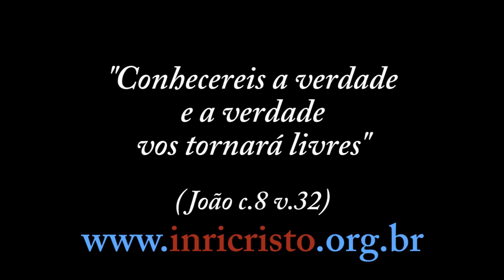INRICRISTO.TV 09/08/2014 - Espírito Santo, criação do mundo, travessia do Mar Vermelho, vírus Ebola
Perguntas a INRI CRISTO:
- João (Lisboa – Portugal): Por que é que o espírito da Eva se tornou santo e não reencarna mais?
- Gabriel Mendes ( Ilhéus – BA): Se Deus criou o mundo, quem criou Deus quando nada existia? (não é sarcasmo, é uma pergunta que sempre tive curiosidade).
- Orlando (Maringá – PR): INRI, nas entrelinhas das escrituras ao decorrer da historia da humanidade escutamos falar sobre Concílio de Trento, aquele em que certamente "modificaram" a história de Cristo para deixa-lo como o grande nome do cristianismo. Através de Waldo Vieira (médium brasileiro), ouvi dizer que na mesmo época de Jesus Cristo existia Apolônio de Tiana. O que você tem a dizer sobre isso? Obs.) Apolônio de Tiana  foi um filósofo neo-pitagórico e professor de origem grega. Seus ensinamentos influenciaram o pensamento científico por séculos após a sua morte. Dizem que muitos dos prodígios de Apolônio foram atribuídos a Jesus.
- Celia Duran (Osasco - SP): Bom dia, rei dos reis! Há um tempo atrás o senhor disse que explicaria como são distribuídos os papéis aos atores. Hoje vemos que os atores se relacionaram com as pessoas que contracenaram. Obrigada!
- Leandro (Rio de Janeiro – RJ): INRI, explique para mim sobre a história de Moisés. Qual é a verdade sobre a travessia que o cinema mostra? Como ocorreu realmente esse episódio?
- Raphael (São José dos Campos – SP): Bom dia, Mestre INRI! INRI, você diz que os pecados que a humanidade cometera antes da sua crucificação foram perdoados com o ato. Como explica então a onda de violência contra os cristãos a partir de 64 d.C. (ano em que Nero tocou fogo em Roma e imputou a culpa nos cristãos), apenas 31 anos após a crucificação. E também as circunstâncias da morte do seu discípulo Pedro em 67, perseguido e crucificado também por Nero? Se não tinha débito para pagar, por que Deus permitiu tanta violência com os adeptos da sua recém fundada igreja?
- Erick (Itu – SP): Temos ouvido muito sobre o vírus Ebola, que está atacando nossos irmãozinhos africanos. Gostaria de saber por que essas temíveis doenças existirem, e o por que elas nos assustam tanto?

INRI CRISTO no ar diariamente, sábados AO VIVO às 11h da manhã (horário de Brasília)! Acesse , o Canal da Liberdade Consciencial.